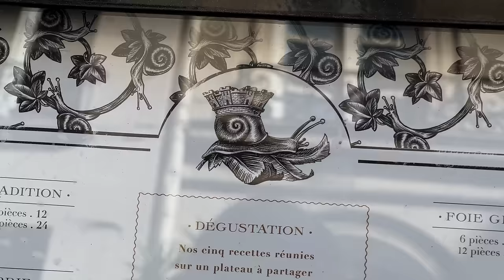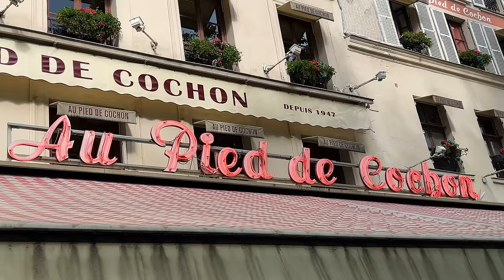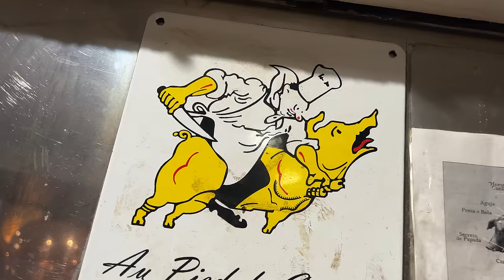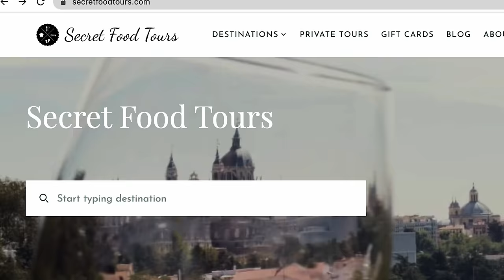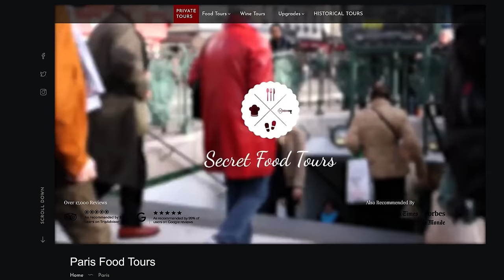Eating Bizarre French Food in Paris for 24 Hours!! Exotic Meats of Europe!!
RESTAURANTS:

1. L'Escargot
Address: 38 Rue Montorgueil, 75001 Paris, France
Opening Times: 12:00PM - 10:30PM

2. Au Pied De Cochon
Address: 6 Rue Coquillière, 75001 Paris, France

🎬CREDITS:
VIDEO EDITOR » Khang Bui
MASTERING EDITOR » Nguyễn Quang Dũng
CAMERA OPERATOR » Wife
LOCAL FIXER » Stéphane Langlois | Secret Food Tours